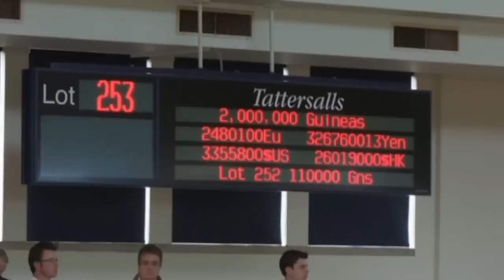World's most expensive horse sold for £5.25m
A one-year-old filly has become the world's most expensive horse after being sold at auction in Newmarket, Suffolk, for a cool £5.25 million. The unnamed filly is the daughter of the world's most sought after stallion, Galileo, and full-sister to 2012 Oaks winner. She was sold to Mandore International on behalf of Seikh Joaan's Al Shaqab Racing, which is owned by the Qatari royal family.

"We didn't expect to pay that sort of price, but Al Shaqab Racing is keen to invest. She is a magnificent specimen," Mandore's Nicolas de Watrigant told auctioneer Tattersall's website.

Sheikh Joaan won the Prix de L'Arc de Triomphe, Europe's richest horse race, with Treve last Sunday. Report by Sarah Kerr.

Not dead after all? Extinct rhino caught on camera
CUTE AND RARE: White lion cubs go on display in South Korea
Cowabunga, dude! Amazing video of dogs surfing
Plane drops $1 million in suspected drug money over small town
Wow! Jeb Corliss performs flying dagger through 4-metre wide valley
Twerk it! Hundreds set twerking world record in New York